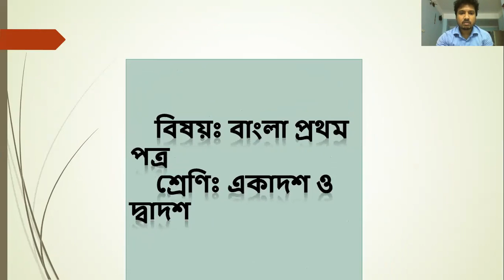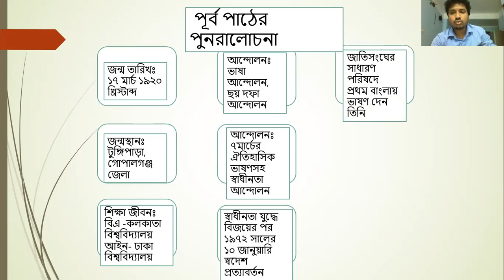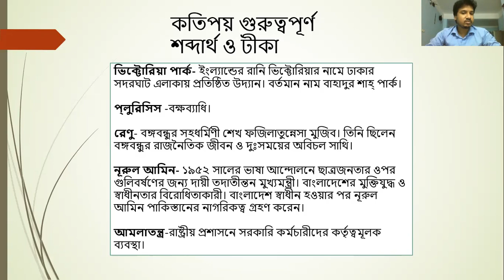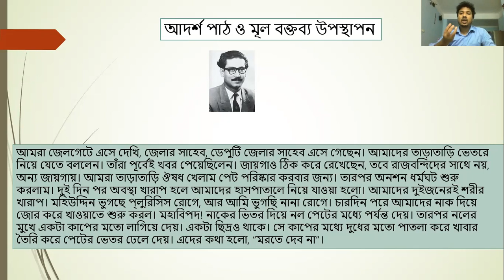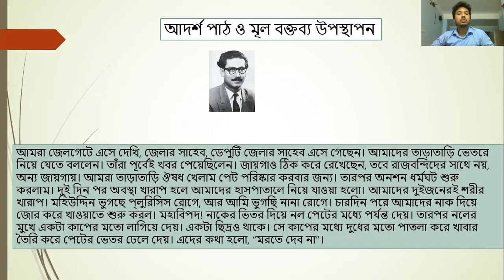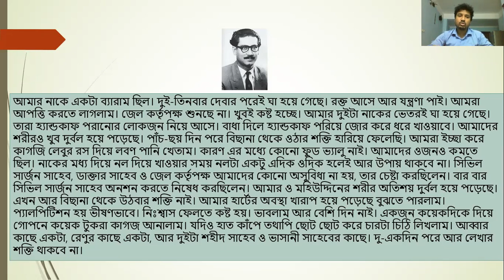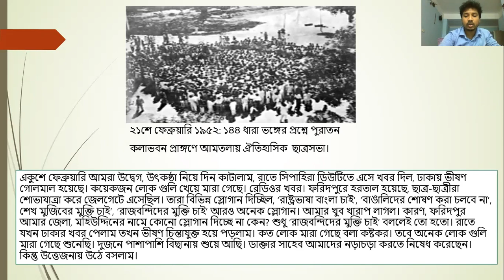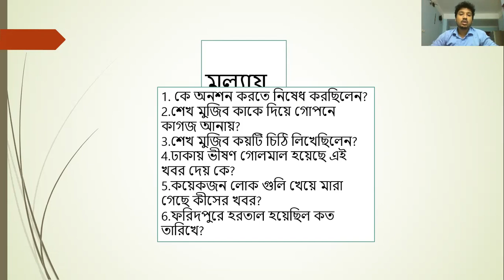বাংলা প্রথম পত্র, টপিক-'বায়ান্নর দিনগুলো' - ২য় পর্ব। ক্লাস পরিচালনায় - সেলিম রেজা,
প্রভাষক, বাংলা বিভাগ, রাজবাড়ী সরকারি কলেজ, রাজবাড়ী।